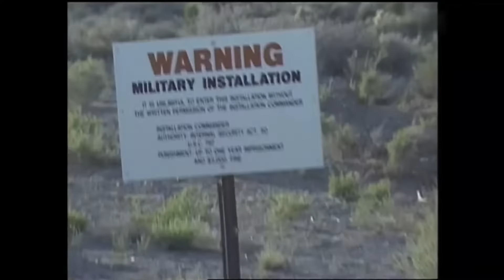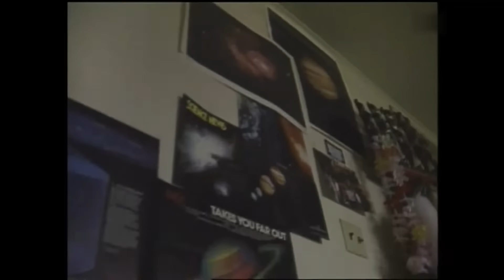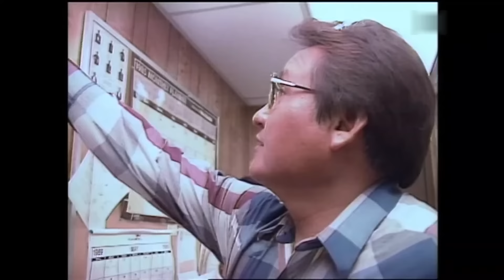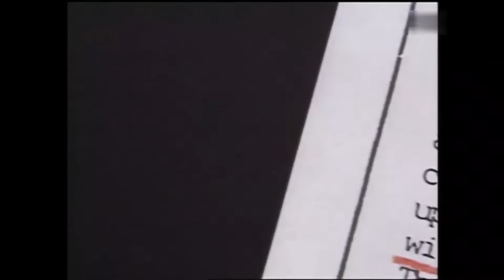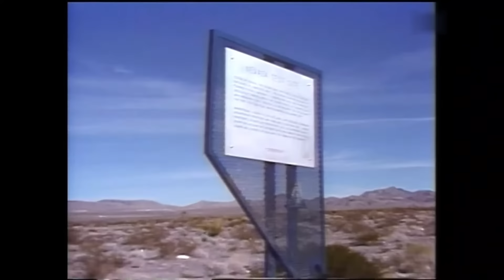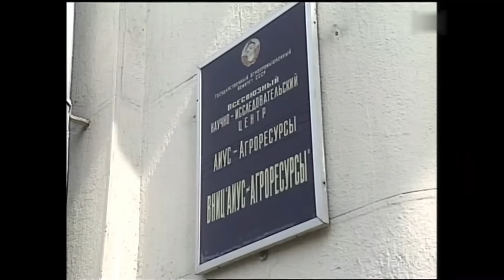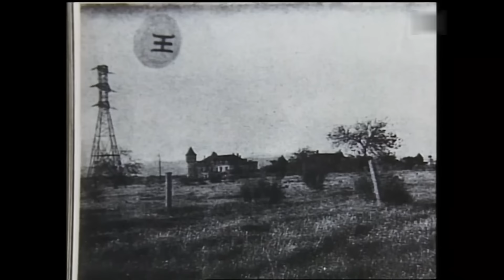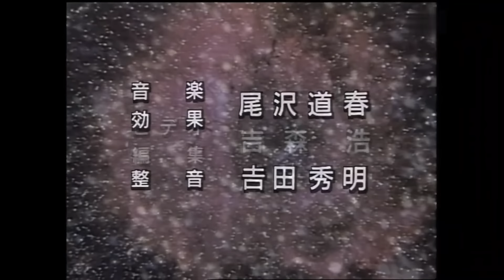矢追純一UFOスペシャル／第３弾 宇宙人存在の極秘情報公開が始まった！？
矢追純一は、日本テレビの人気特集番組「木曜スペシャル」で、「矢追純一UFOスペシャル」と、自らの名前を番組名の冠に付けたことで一躍有名になりました。「UFOスペシャル」は、矢追純一がUFOの謎と宇宙人の痕跡を追って海外現地ロケを敢行し、UFOの写真や、当事者へのリアルなインタビュー映像を用いて、UFOと宇宙人の存在に鋭く斬り込んだ番組です。